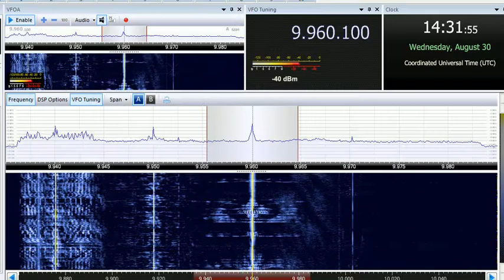30 08 2017 WHRI T8WH Angel 5 relay Furosato no Kaze in Japanese to NEAs 1430 on 9960 Palau Medorn